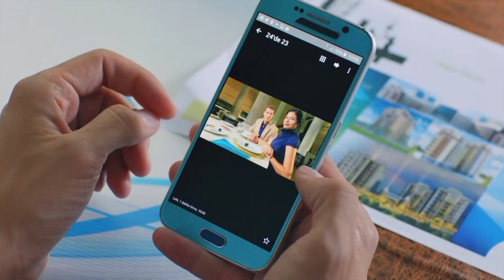La Sorpresa Que Sorprendió A Lale - Habitación 309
La Sorpresa Que Sorprendió A Lale. ¿QUÉ ESTÁS HACIENDO AQUÍ?
Haz clic para ver todos los capítulos de Habitación 309👉

REPARTO
PRODUCIDO POR: GOLD FİLM
PRODUCTOR: ŞENAY ABACI TURGUT
DIRECCIÓN: HASAN TOLGA PULAT
ESCENARIO: ASLI ZENGİN- BANU ZENGİN
MÚSICO: VOLKAN AKMEHMET- İNANÇ ŞANVER
TEMA DE APERTURA: BURAY
DIRECTOR DE PRODUCCIÓN: AYNUR BAŞGÖK
GÉNERO: COMEDIA ROMÁNTICA